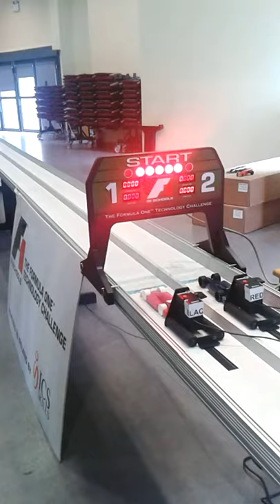Tracktion vs Lombardi Racing (F1 in Schools Regional Final) [1/3]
F1 in Schools IRL Regional Finals 14/03/2014 in Griffith College Dublin.
Tracktion from Carrick on Shannon Community School vs Lombardi Racing from Scoil Chríost Rí.